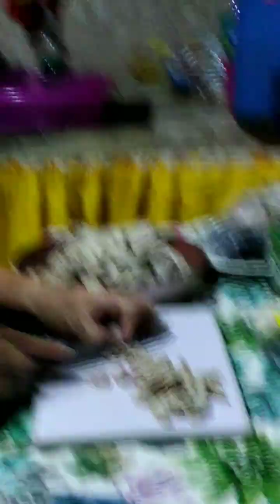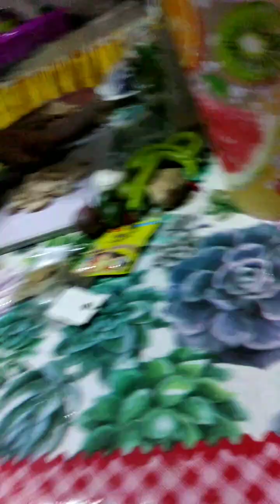tutorial dinogoan malapot